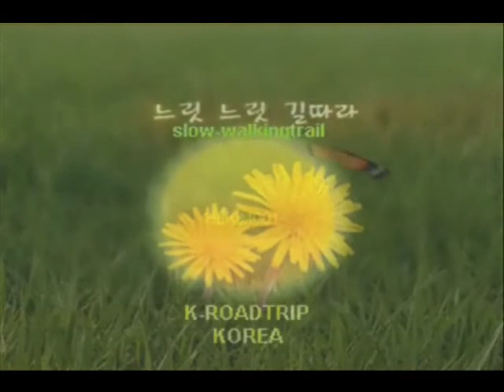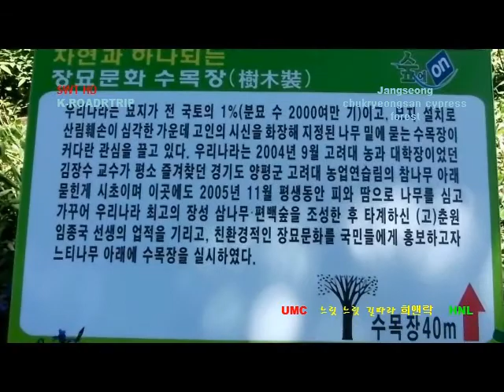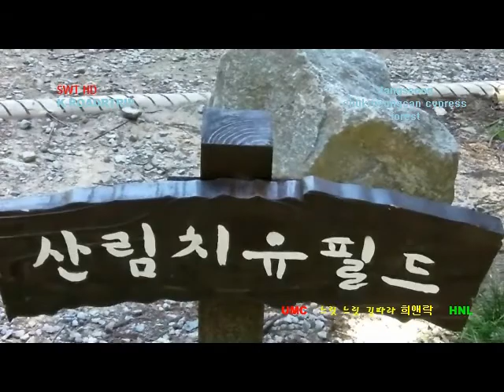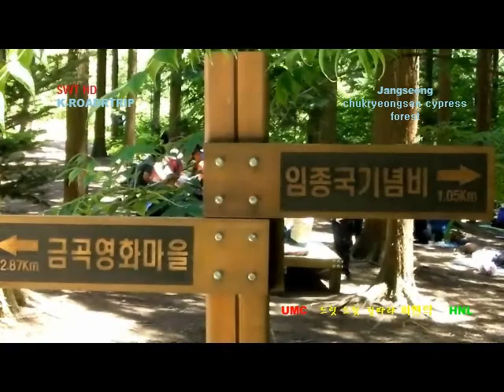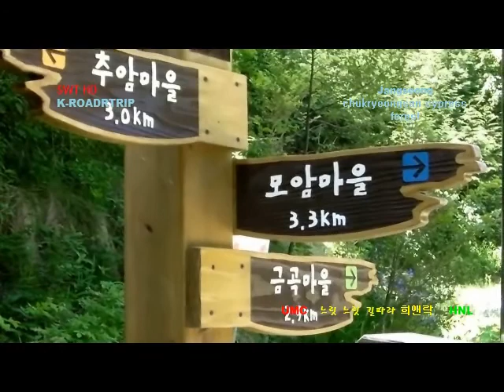K-ROADTRIP KOREA trails Jangseong chukryeongsan cypress forest road장성 축령산숲길트레일#2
Slow walkingtrail with UM coffee(UMC) in korea

if you take UMC coffee in Korea, seoul

SWT-TRIP company
H&L  MEDIAPICTURES